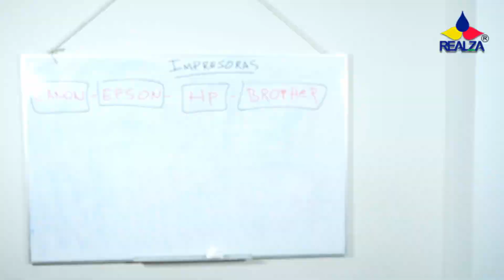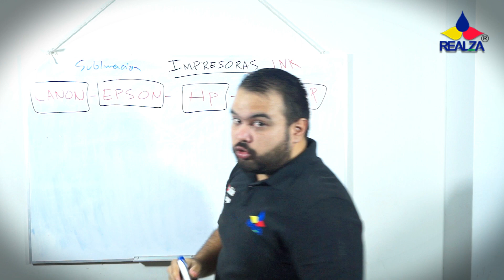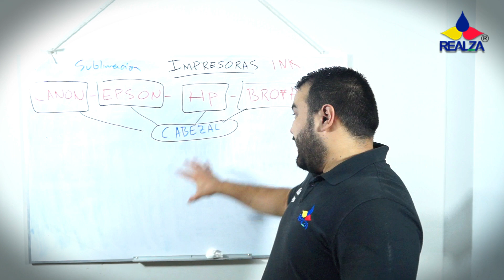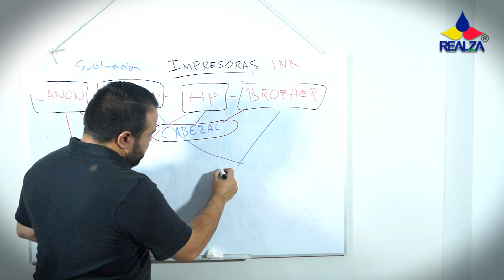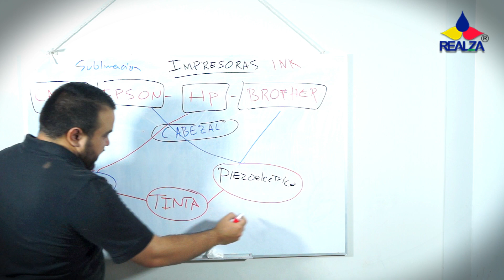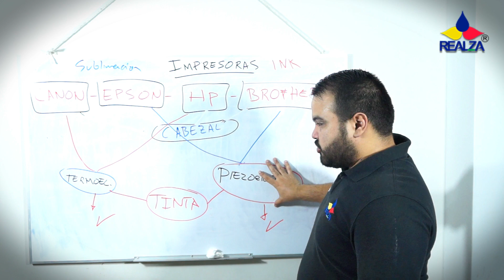tecnología de impresión de las impresoras (DIFERENCIAS)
ESTE ES UN CORTO DE LA MASTER CLASS QUE HE DADO EN EL CANAL, Y ESPERO LES GUSTE , SOBRE UN CURSO DE REPARACION DE IMPRESORAS